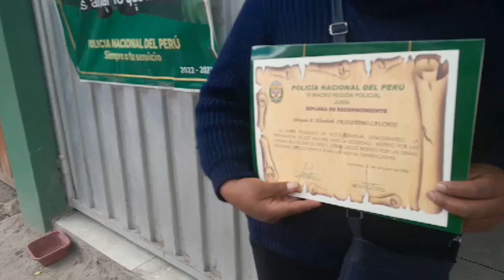MUJER ENCUENTRA 600 SOLES EN EL PISO Y LO ENTREGA A LAS AUTORIDADES PARA ENCONTRAR AL PROPIETARIO